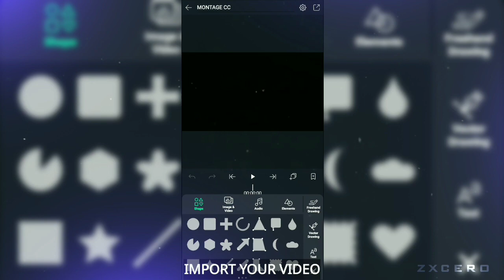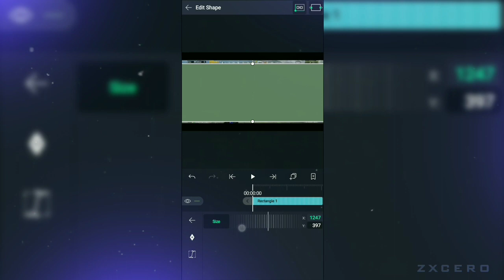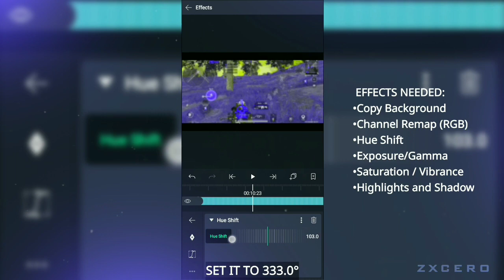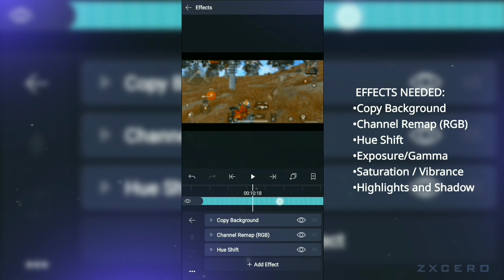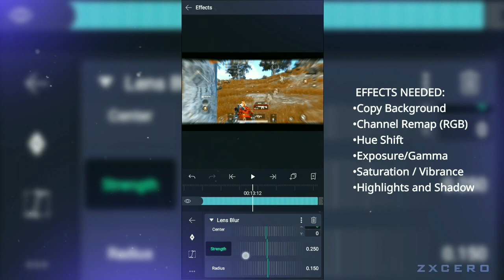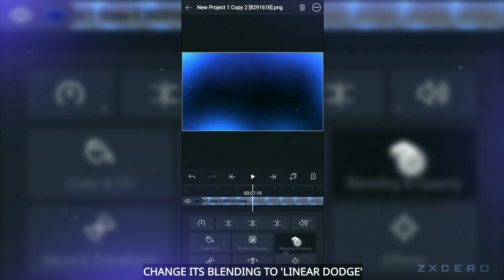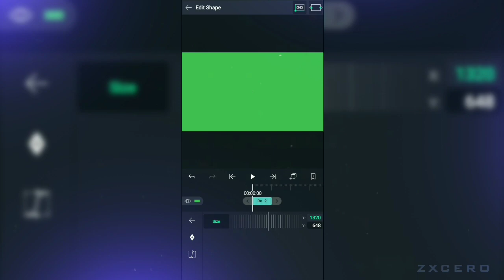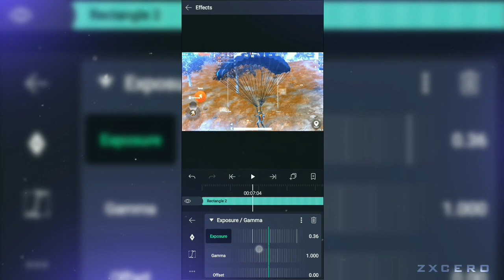COLOR GRADE YOUR MONTAGES ON ANDROID | ALIGHT MOTION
Before Reading this first go and Slap that LIKE button.
📌VIDEO MATERIALS ( Use This Links and Help this poor guy to Earn a Little Money)

🎵AUDIO USED:-
(0:01)
(0:22)
(4:30)